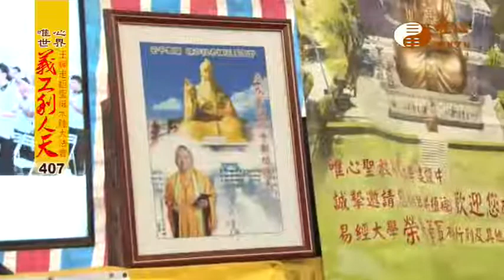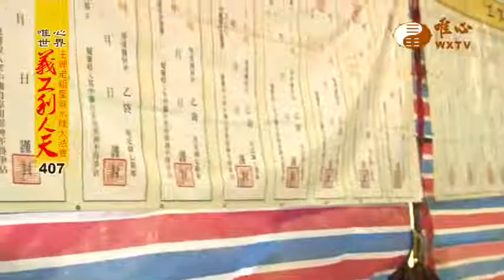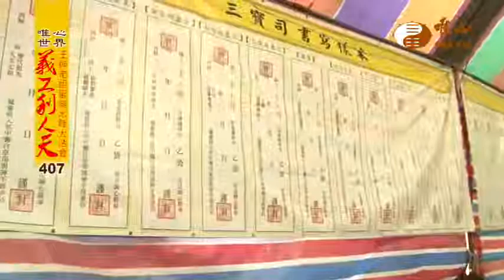【水陸法會義工利人天407】｜ WXTV唯心電視台